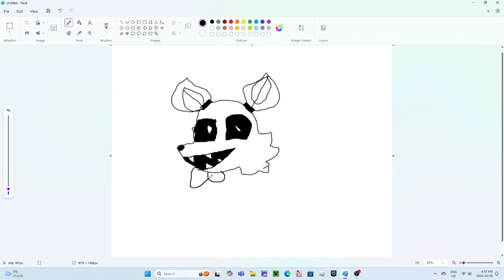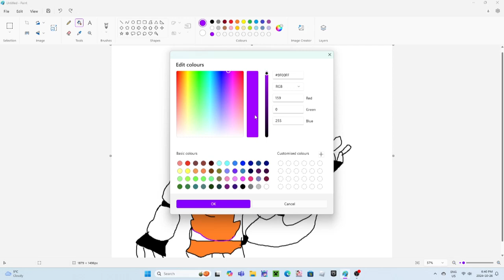LOLBIT MICROSOFT PAINT SPEEDPAINT!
Today im gonna be painting lolbit from five nighst at freddys: sister location! I made a speedpaint of lolbit so now im gonna show all of you guys it i hope all of you guys like it Lolbit is one of my favroite five nighst at freddys characters!